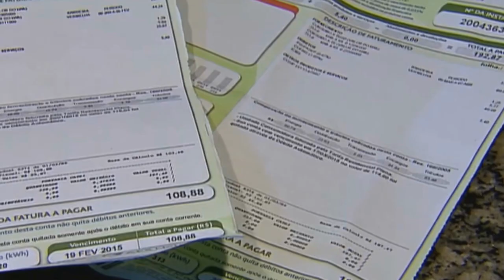CONTA DE LUZ DEVE PERMANECER EM BANDEIRA VERDE ATÉ FIM DO ANO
| BRASIL |